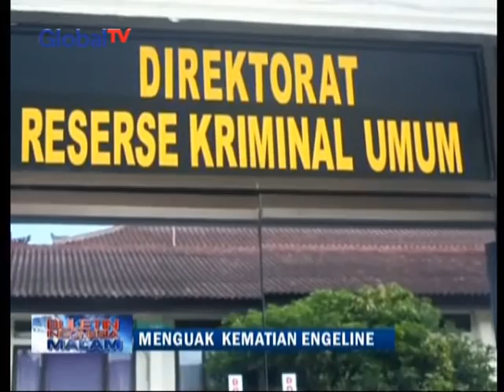Tim Kuasa Hukum M-M Pertanyakan Status Tersangka Kliennya Pada Pembunuhan Engeline - BIM 29/06